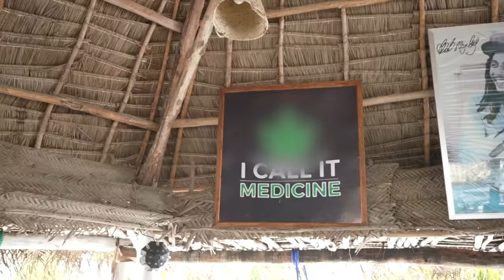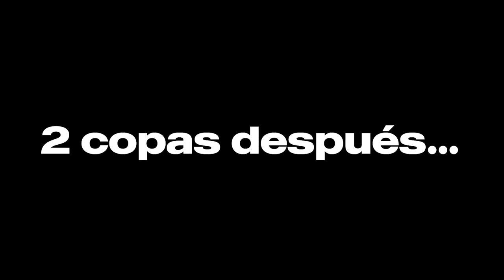Dando La Vuelta Al Mundo En 80 Días - Día 5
espero que a partir de hoy nuestra suerte solo mejore..